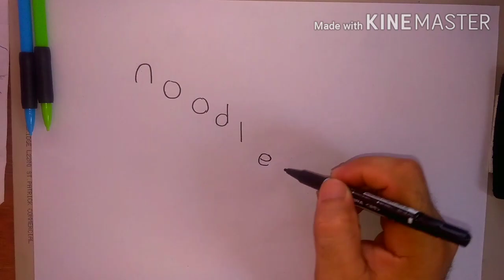Easy!! How to Turn Word "NOODLES" into Drawing | Drawing Surprised | noelBC🇵🇭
Stay Art home  and pray l noel BC